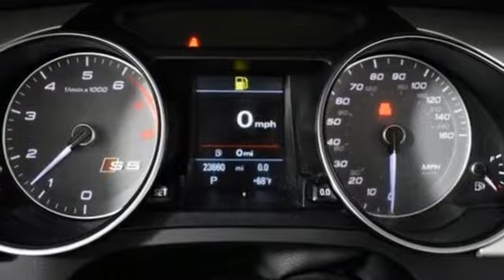Used 2015 Audi S5 Marietta Atlanta, GA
Year: 2015
Make: Audi
Model: S5
Trim: 3.0T Premium Plus
Engine: 3.0L TFSI V6 DOHC
Transmission: 7-Speed Automatic S tronic
Color: Black
Interior: Black
Mileage: 23660
Stock #: U81308
VIN: WAUCGAFH0FN010578
Certified. Recent Arrival! Odometer is 8140 miles below market average!

Address:
1715 Cobb Parkway South